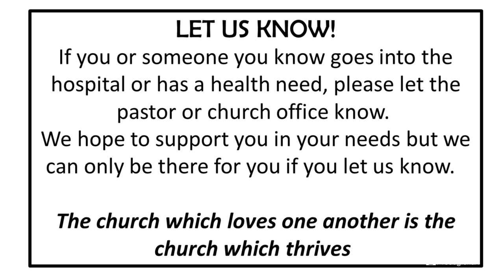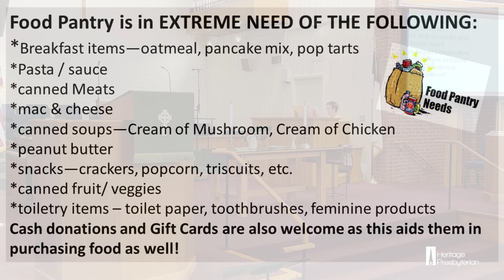June 11 2023 Worship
We are Heritage Presbyterian Church, located at 880 S 35th Street in Lincoln Nebraska.

If you would like more information, please visit our

If you would like to support our ministry, you can donate